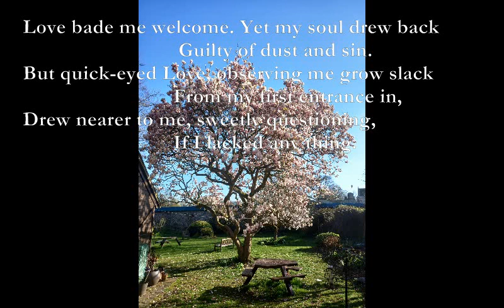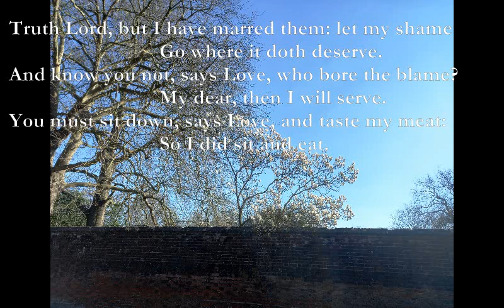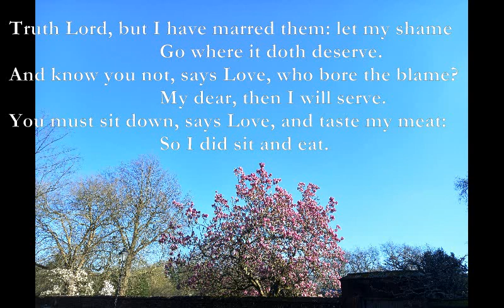Love III [Herbert poem set to music]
Love III  (George Herbert )

Am Em E
Love bade me welcome. Yet my soul drew back
                              Guilty of dust and sin.
C G Dm Am
But quick-eyed Love, observing me grow slack
C G E7
                             From my first entrance in,
Am B Em F
Drew nearer to me, sweetly questioning,
Am Em F
                             If I lacked any thing.

A guest, I answered, worthy to be here:
                             Love said, You shall be he.
I the unkind, ungrateful? Ah my dear,
                             I cannot look on thee.
Love took my hand, and smiling did reply,
Am Em Am
                             Who made the eyes but I?

Truth Lord, but I have marred them: let my shame
                             Go where it doth deserve.
And know you not, says Love, who bore the blame?
                             My dear, then I will serve.
You must sit down, says Love, and taste my meat:
                             So I did sit and eat.